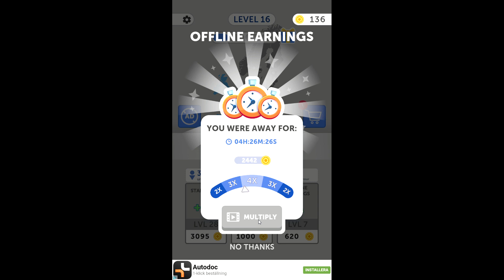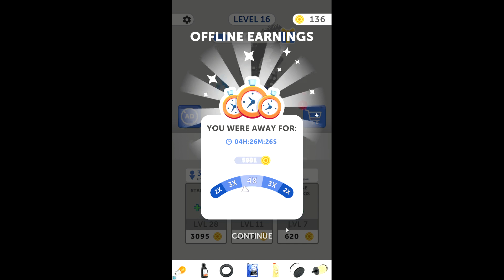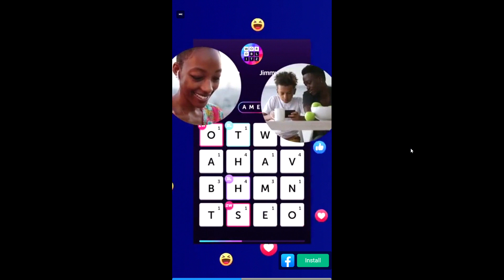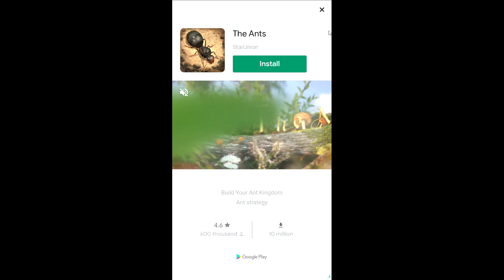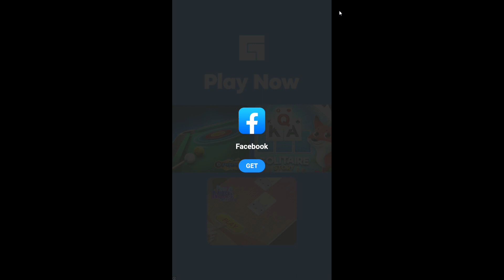när jag spelar State.io från den 6 mars 2022.